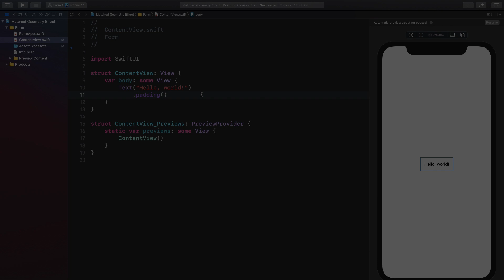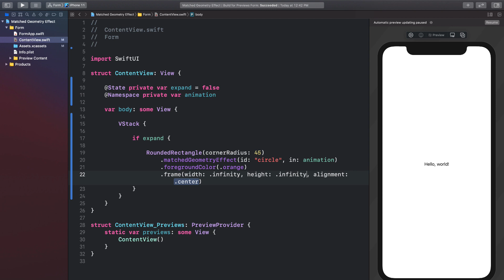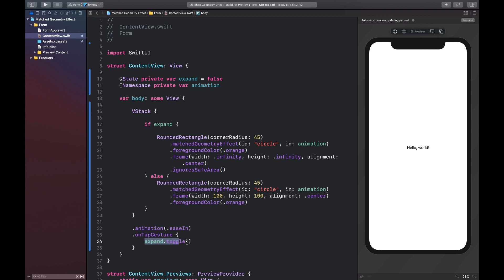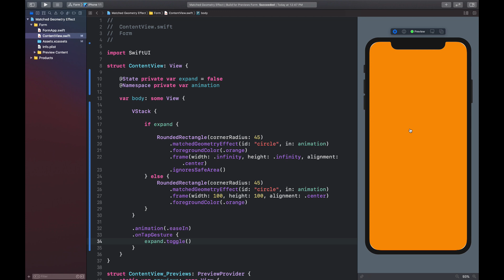MatchedGeometryEffect to Create Fluid Animations in SwiftUI | SwiftUI Tutorial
Learn to use MatchedGeometryEffect() to create fluid animations in SwiftUI